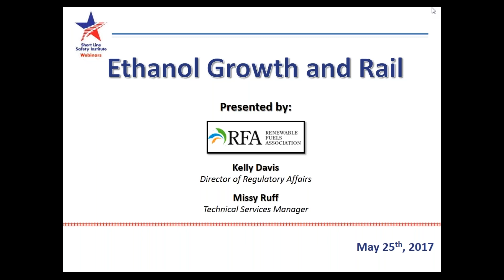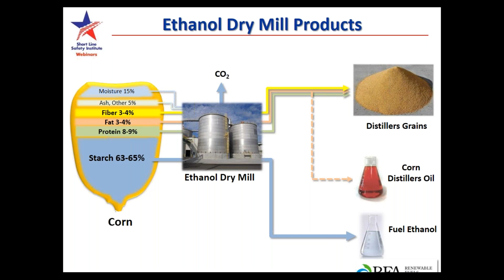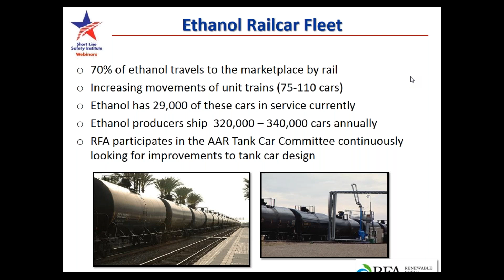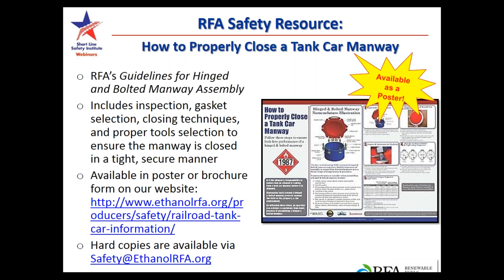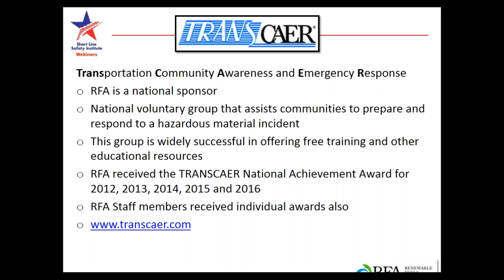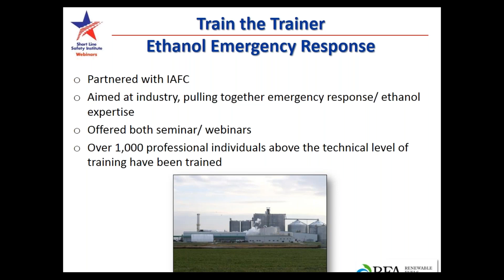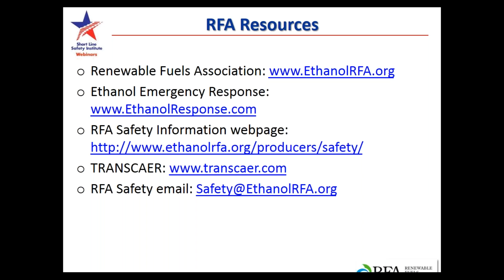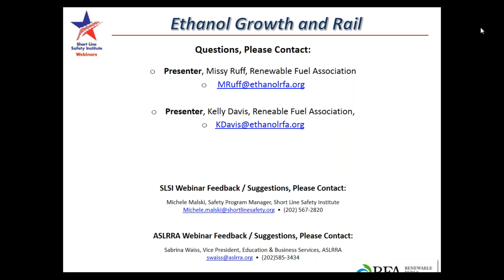Hazmat Series Ethanol the Commodity, Trends, and Rail Safety Overview